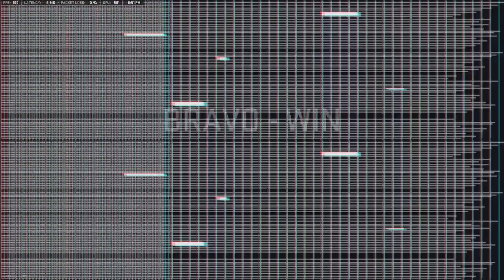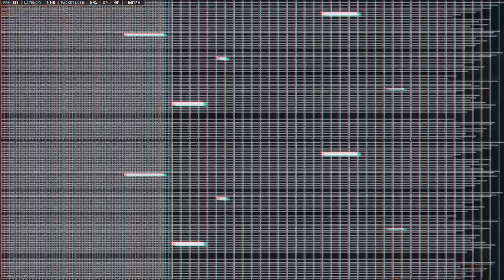CU vs. UCF